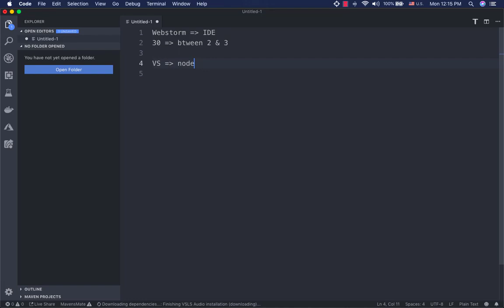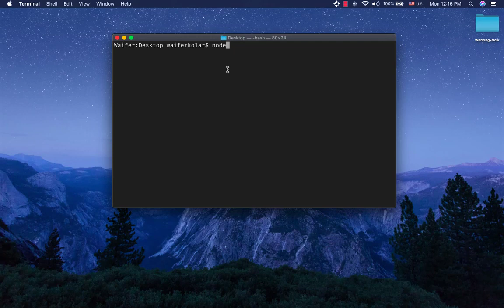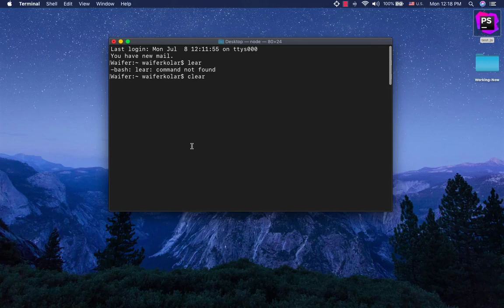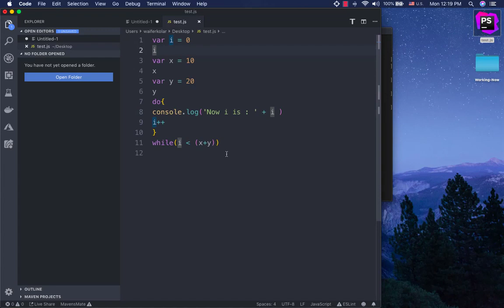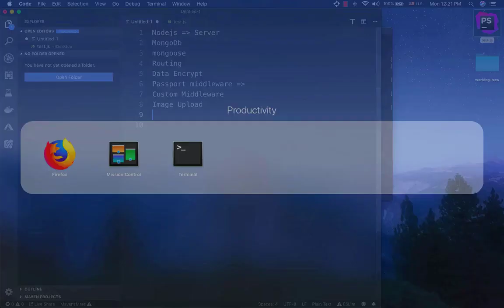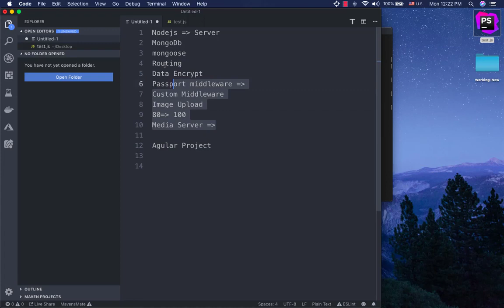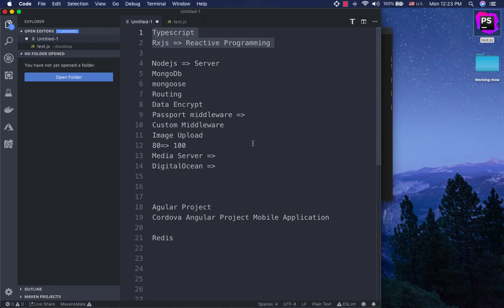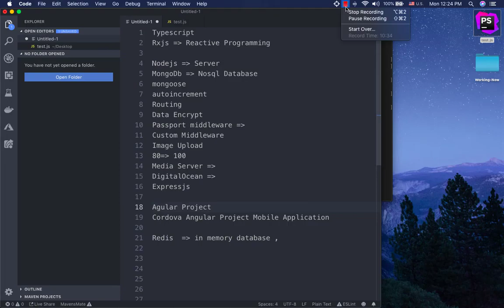31 REPL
Front-end web developers use: JavaScript
Back-end web developers use: JavaScript, Java, Python, PHP, Ruby
Mobile developers use: Swift, Java, C#
Game developers use: C++, C#